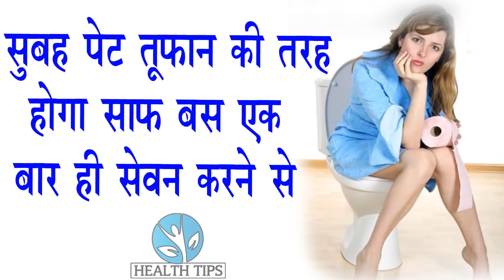सुबह पेट तूफान तरह होगा साफ इसके एक बार सेवन से || Constipation Treatment By Home Remedies In Hindi